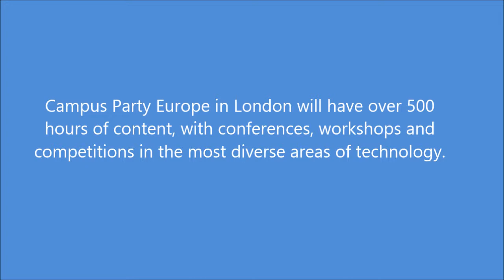Keynote Speakers Campus Party London